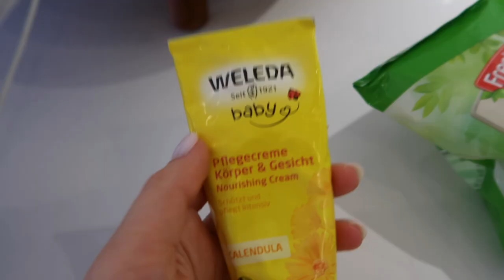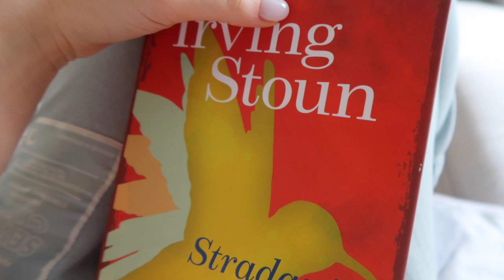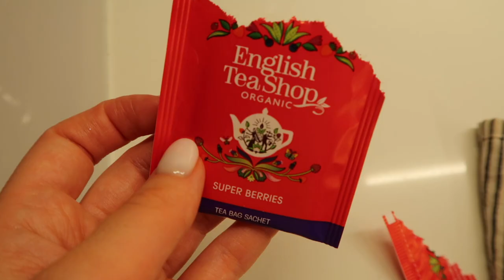NEDELJNI VLOG | Večernja rutina, prvi privatni event, odgovori na beauty pitanja... | Nina Pajovic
Evo me opet sa novim nedeljnim vlogom :).
Snimila sam vam kako mi je bilo na mom prvom privatnom event-u🥰, kako izgleda moja večernja rutina i odgovorila sam na sva vaša beauty pitanja (kosa, šminka, nega...).:)
Nadam se da ćete podjednako uživati u ovom vlogu kao i u prethodnom.🤗

Spomenuto:

Tarte korektor 16N
Nyx olovka natural

Zdravo, moje ime je Nina Pajović. U svojim vlogovima volim da prikazujem kozmetiku, negu lica i tela, šminku, knjige koje volim da čitam, zdave recepte i zdrav način života. Baviću se često i modnim temama. Ovaj kanal ima za cilj da vas inspiriše, opusti a možda nešto i nauči. Uživajte!🍿❤️